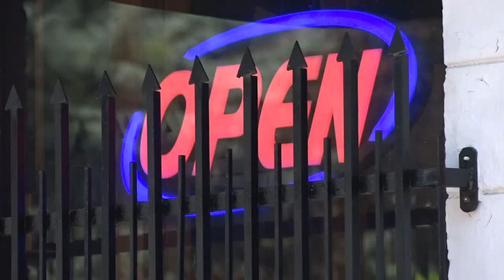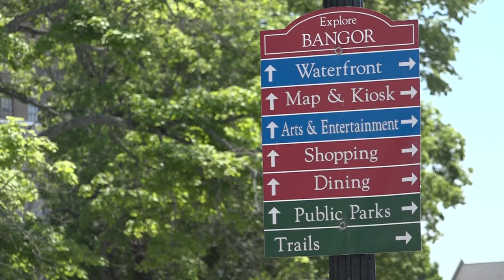Bangor City Council unanimously approves $100 million budget